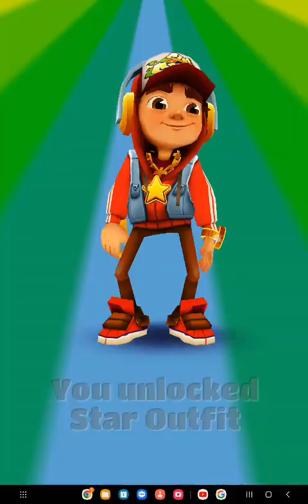subway surfers Mexico city 2014 gameplay